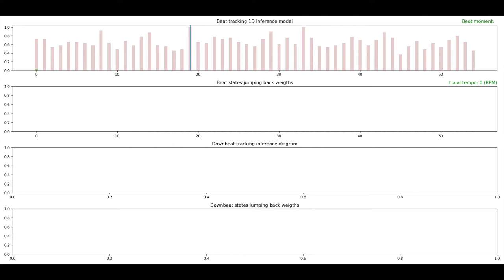Automatic Music Rhythmic Analysis Using a 1D State Space (Example Genre: Country)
This video demonstrates the performance of an efficient music rhythmic analyzer system using the novel 1D state space and jump-reward technique proposed in ICASSP 2022. The system performs joint beat, downbeat, tempo, and meter tracking in a casual fashion.

* The first plot: 1D state space for music beat and tempo tracking. Each bar represents the posterior probability of the corresponding state at each time frame.
* The second plot: The jump-back reward vector for the corresponding beat states.
* The third plot:1D state space for music downbeat and meter tracking.
* The fourth plot: The jump-back reward vector for the corresponding downbeat states.

The genre of the example music: Country